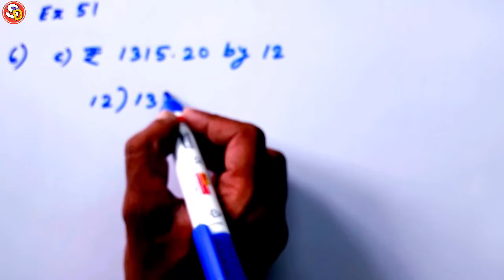Q (6 & 7) Ex 51 Maths Solution Class 5 Ch 8 Saraswati Shishu Vidya Mandir सरस्वती शिशु विद्या मंदिर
नमस्कार बच्चों इस विडियो में Class 5 Maths Ex 51 Q 6 & 7 को Solve किया गया है। आप सभी इस विडियो को ध्यान पूर्वक देखकर समझें और उसे Revise भी करें। धन्यवाद।